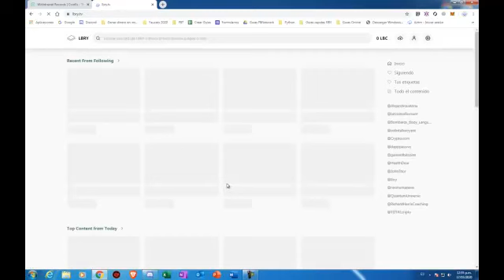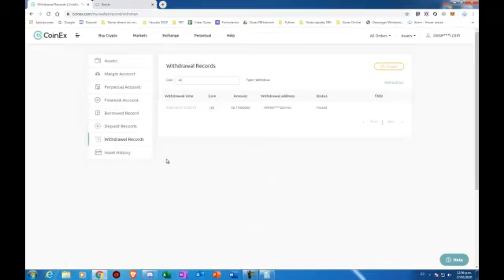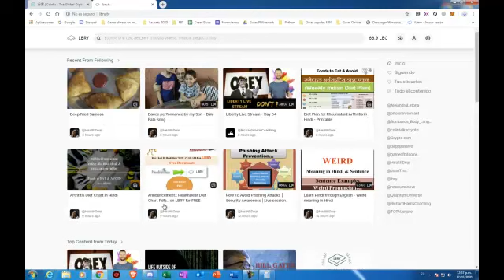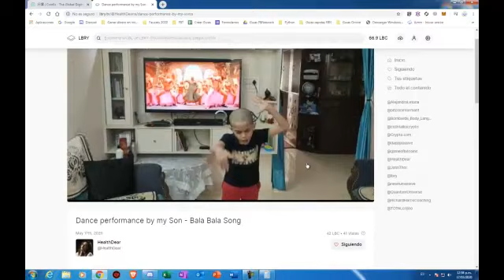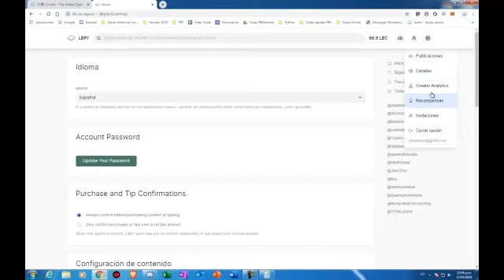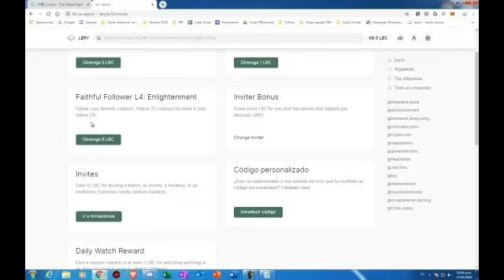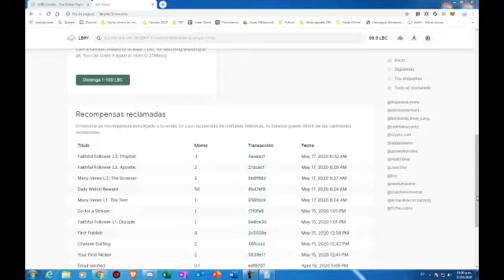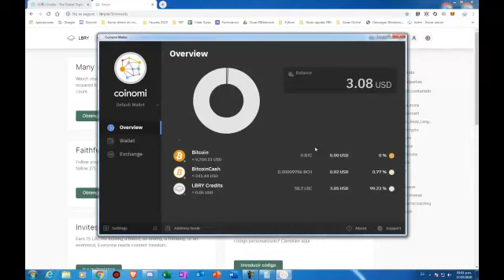Lbry que es y como se usa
Si te gusto el video y quieres que estemos subiendo mas contenido como este recuerda apoyarnos con un me gusta asi como tambien puedes subscribirte a mi canal para que estes informado sobre todos las plataformas que venimos trabajando y puedas generar ganancias online, activa las notificaciones para que seas de los primeros en tener acceso al contenido.

o via Telegram  @F8teamve

Link de referencia a Lbry